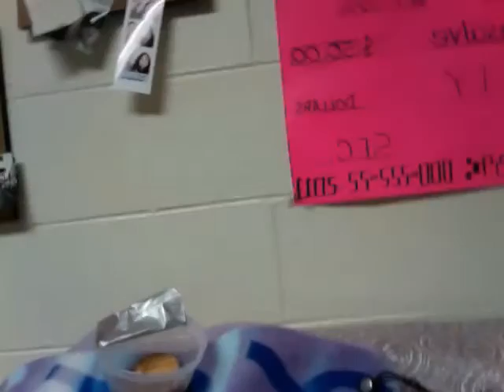How to bug your roomate at night!!!